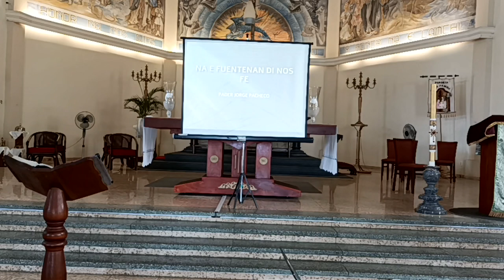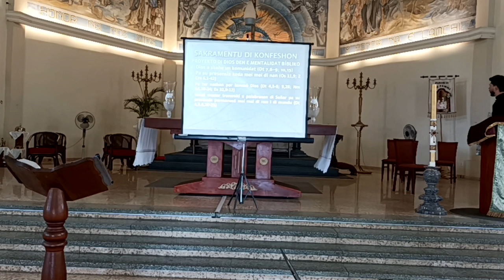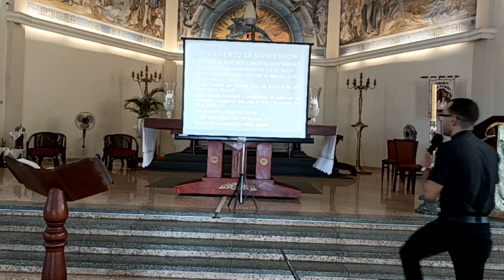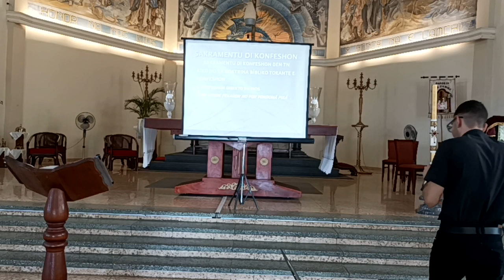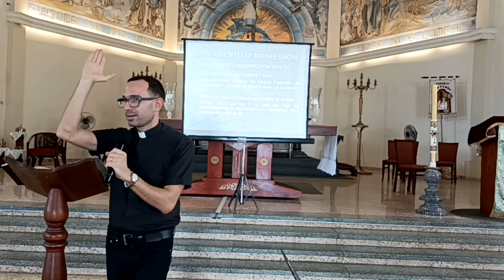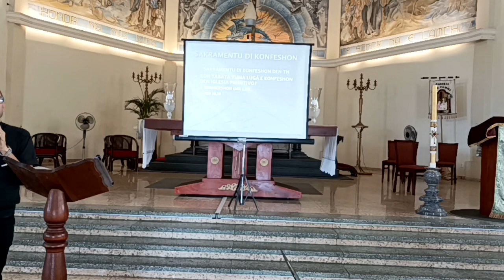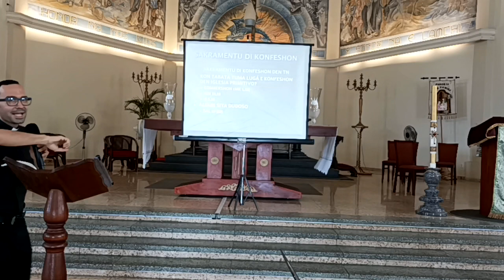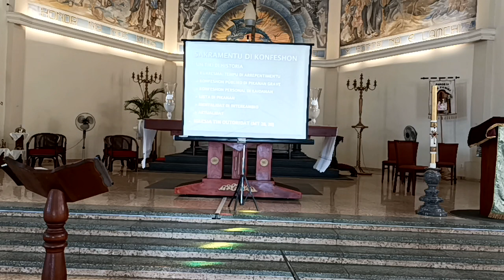Charla Na e fuentenan di Fe part 1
Pastor Jorge a duna un charla hopi interesante dia 17 di Juni na misa di Santa Famia. Esaki ta e grabahson di e importante charla ei.